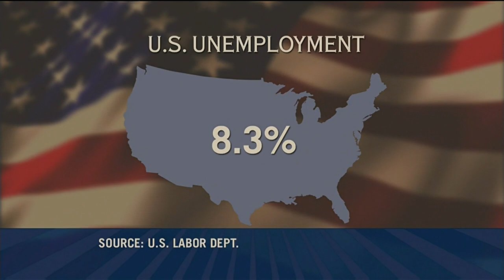Wisconsin 2012 Debate: Republican U.S. Senate Primary | Program | 8/10/2012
Wisconsin's four Republican candidates for U.S. Senate debate in Madison, just four days before the Republican primary on Aug. 14. Jeff Fitzgerald, Speaker of the Wisconsin State Assembly; businessman Eric Hovde; Mark Neumann, former U.S. Representative; and Tommy Thompson, former governor and former Secretary of Health and Human Services take questions from moderator Jerry Bader, a conservative talk radio personality from Green Bay.